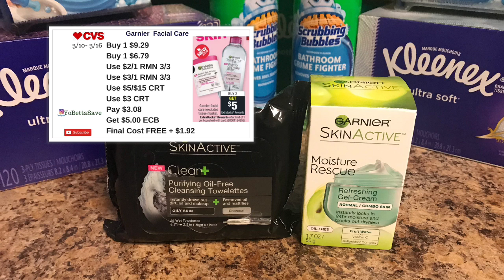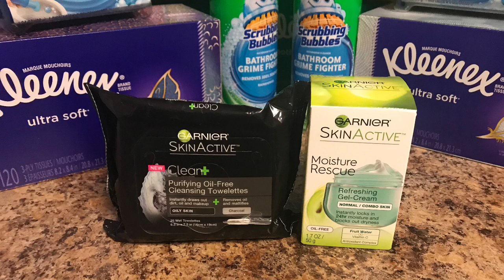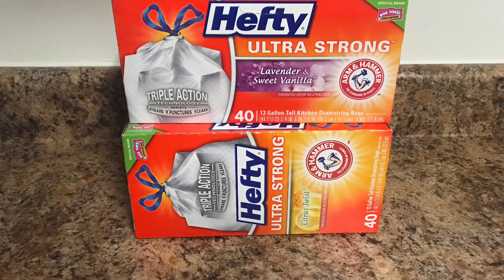CVS COUPONING HAUL| Week 3/10 -3/16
NEW to IBOTTA?